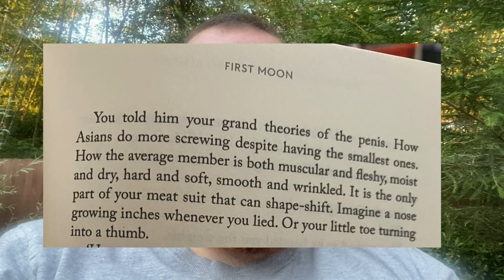Ghosts, Tamil Tigers and Sri Lanka 🇱🇰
The Sri Lankan Midnight's Children... That is how I would view The Seven Moons of Maali Almeida by Sri Lankan author Shehan Karunatilaka.

Please know Shehan Karunatilaka book Chats with the dead is the same as The Seven Moons of Maali Almeida

WInner of the Booker Prize 2022

 @Freshly Read Books  and I have taken into consideration what most people have read, along with that is available, and with the time for people to receive their books

The date is WHEN you should have FINISHED the book 😊

Aug 8th - Booth & Trust & The Colony
Aug 15th - Maps
Aug 22nd - Treacle Walker
Aug 29th - The Trees
Sept 5th - My Name is Lucy Barton, Anything is Possible & Oh William!
Sept 12th - Case Study
Sept 19th - After Sappho
Sept 26th - Small Things Like These & Nightcrawling
Oct 3rd - The Seven Moons
Oct 10th - Glory